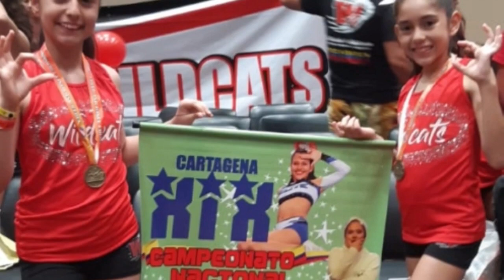Orgullo Rosarista - Porristas Wildcats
Nuestras porristas han sido por muchos años OrgulloRosarista. Este año participaron en el Evento nacional Federado más grande del país donde participaron 250 equipos, ocupando primer y segundo lugar en sus diferentes niveles. Felicitaciones a nuestras queridas porristas.